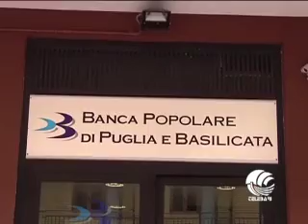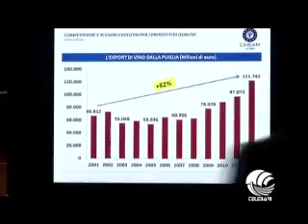TG BARI mattina 10 03 14